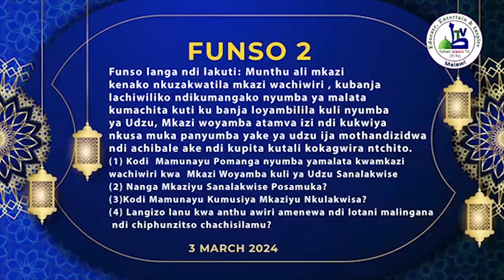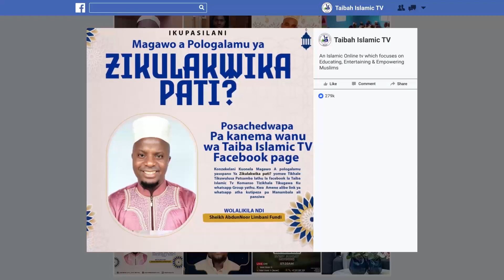Sh Twaha Idrissa Yaseen Kuyankha Funso Lokhuza Mitala Mu Program ya Mafunso Ndi Mayankho.